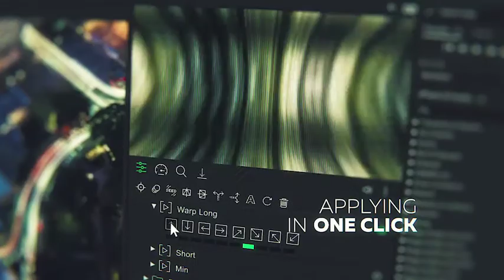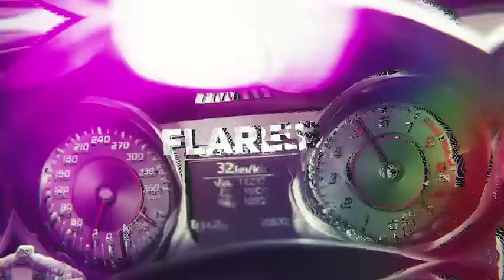Transitions for Video - Best After Effect Template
Feature:

• Color control
• No plugins required
• Fast render
• 100% After Effects
• After Effects CC 2014 and above